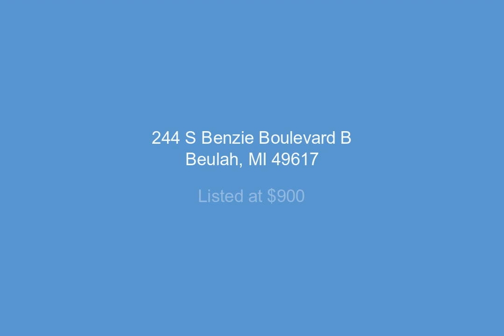244 S Benzie Boulevard B, Beulah, MI - 1923278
372 Sq. Ft., $900, MLS# 1923278

This beautiful office or retail space is a corner unit with prime frontage on Benzie Boulevard. This space features a private entrance, use of a shared break room, a shared kitchen, and 2 bathrooms. The monthly rent is $900 plus $40 for utilities and $50 for internet service. All potential tenants will be required to complete a RentSpree Application. See Associated Documents for the link/QR code.

Presented by:

Erica Marshall , Laura Cobb The Trillium Partners